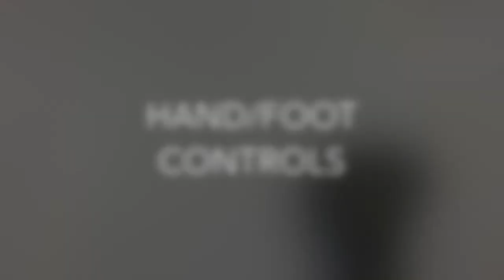#112 - Bobcat Control Handles with Genius Canbus Controllers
Rob gives you hands-on instruction on how to operate Bobcat control handles in conjunction with our innovative Genius Canbus Controllers. In this informative video, Rob will guide you step-by-step through the process, ensuring you understand each function and feature. Skid Steer Genius is an electronic engineering company that strives to create adapters and cross-connect products. Our mission is to empower Skid Steer, Compact Track Loaders, and Excavator owners by providing them with the ability to operate all attachments from any manufacturer on their machines. With our expertly designed solutions, you can maximize the versatility and efficiency of your equipment, making your work easier and more productive. Join us as we explore the numerous benefits and applications of our technology in the field!